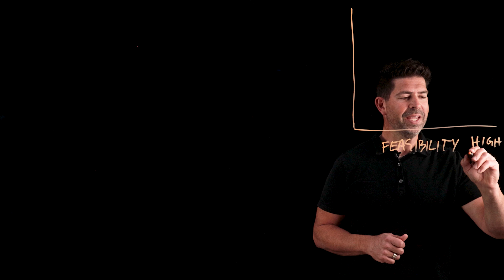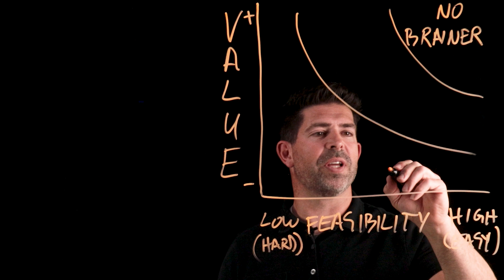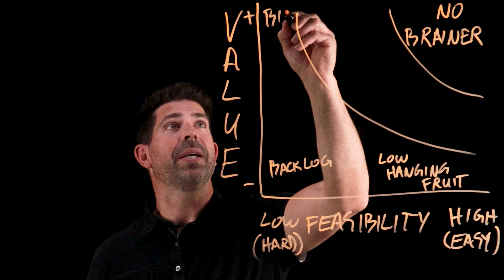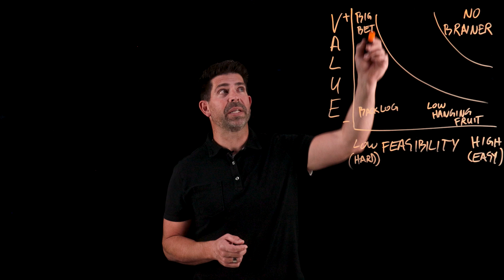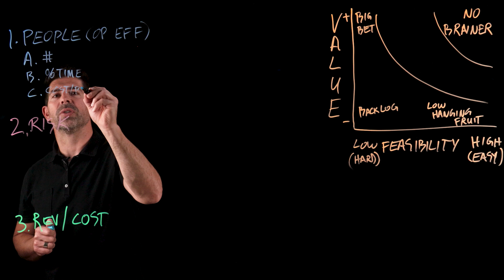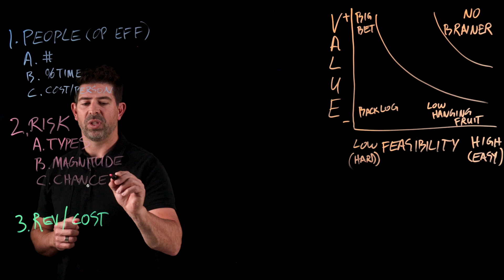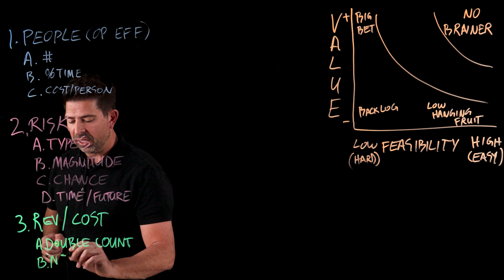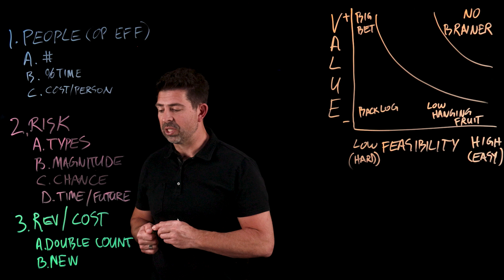How to select an AI project that delivers business value (and how to quantify it)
Learn how our IBM client engineers help guide teams through this decision using a feasibility for value approach and how to quantify return on investment.

AI news moves fast. Sign up for a monthly newsletter for AI updates from IBM.